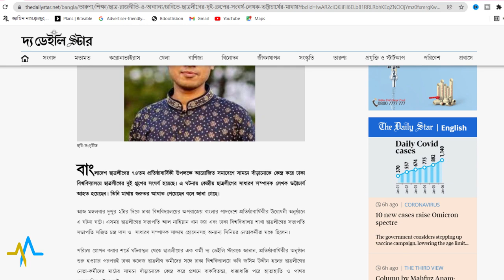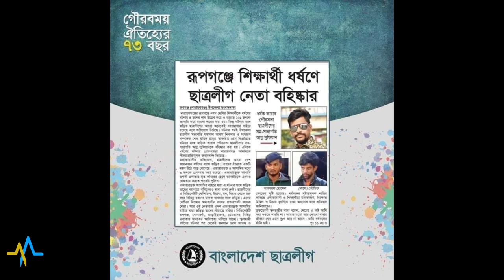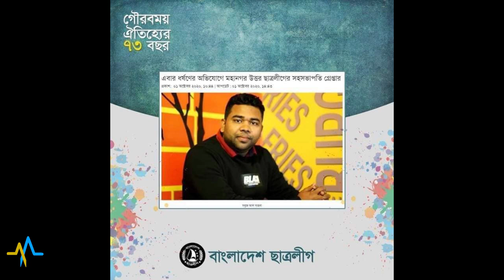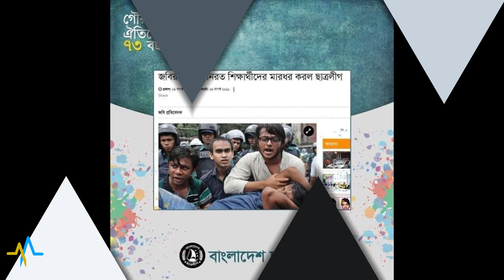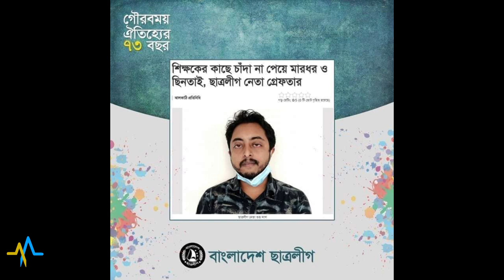একনজরে বাংলাদেশ ছাত্রলীগের গতবছরের গৌরবময় কিছু সফলতা | ৭৪তম প্রতিষ্টাবার্ষিকী | ThreeSixty fact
একনজরে  বাংলাদেশ ছাত্রলীগের গতবছরের কিছু কর্ম কান্ড, ThreeSixty Fact